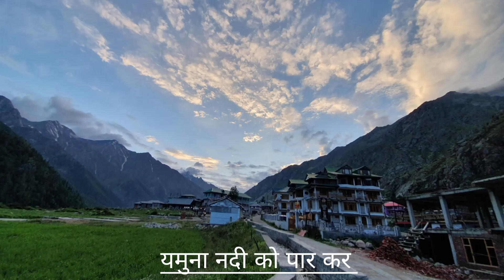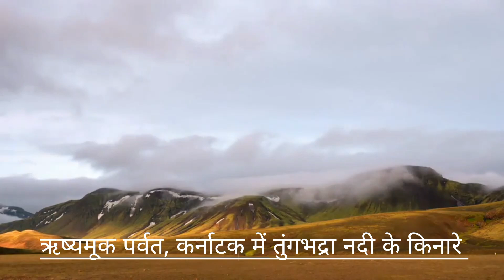कौन-कौन से राज्य के जंगल में गए राम? vanvas ke din,Jai Shree Ram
Join me on an epic journey as we delve into the fascinating tale of Ram's Vanvas, the legendary exile of Lord Ram, the king of Ayodhya. In this captivating video, we'll explore the mythological stories and historical significance of Ram's 14-year exile in the forests of India. From the sacred city of Ayodhya, where Ram's majestic temple stands tall, to the mystical forests where he wandered with his brother Lakshman and wife Sita, we'll uncover the hidden gems of Indian mythology. Discover the tales of Ram's bravery, wisdom, and devotion that have inspired generations of Indians, and learn about the cultural significance of Ram's exile in Indian history. So, sit back, relax, and let's embark on this thrilling adventure together!
Kaun se rajya ke jangle me gaye the ram
Vanwas ke samay kaha ke jangle me gaye the ram